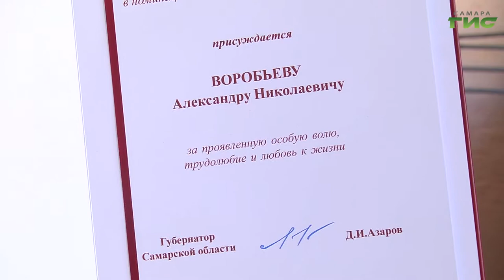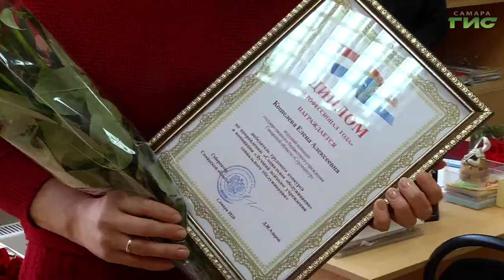В России сегодня отмечают Международный день инвалидов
В России сегодня отмечают Международный день инвалидов. Эту дату установили, чтобы привлечь внимание к проблемам людей с ограниченными возможностями здоровья. Только в нашем регионе особенных людей более 220 тысяч. И каждому из них необходимы внимание, забота и поддержка. С этой целью, в Самарской области были учреждены именные премии губернатора для людей с ограниченными возможностями. Ольга Павлова продолжит.